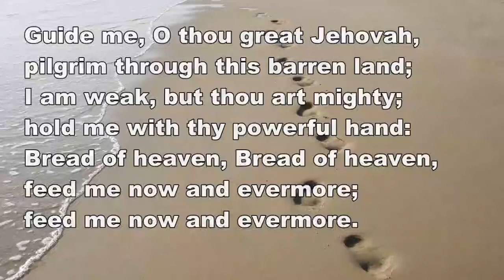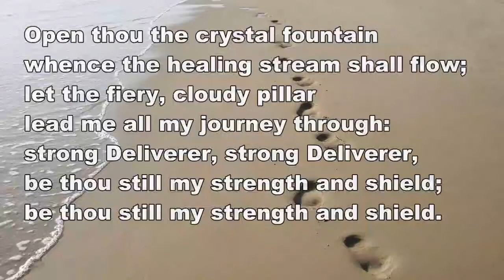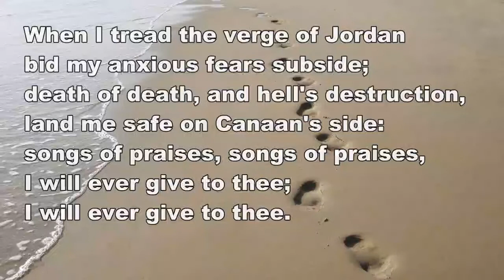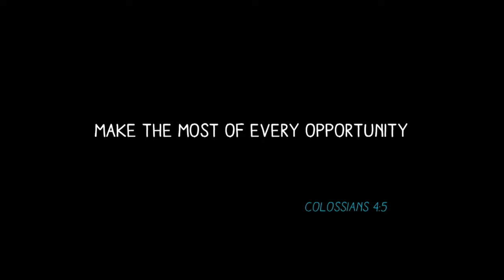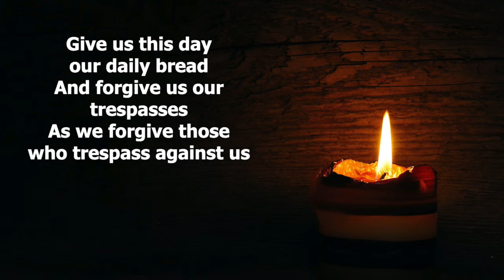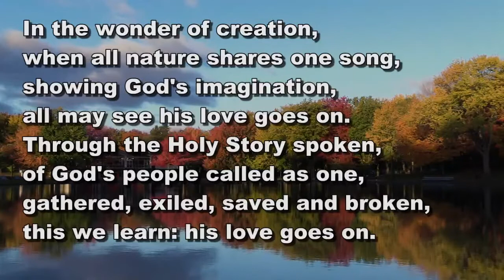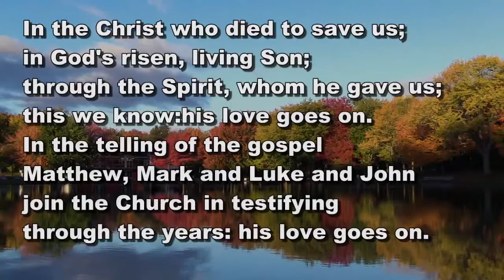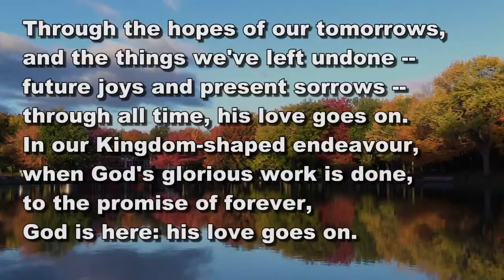Welcome to Viral Church for Sunday 7th March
Today Rev Paul Saunders continues our Lent series and asks how can we be light in the darkness?
Our prayers are led by Deacon Kina Saunders.